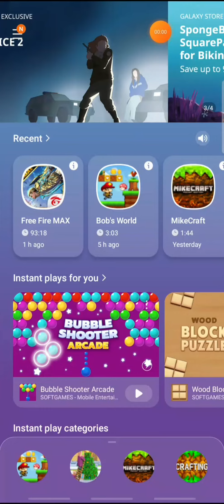Free Fire Max live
Hey Guys , Come Let's Checkout My Latest Arms Collection With A Live Performance In Garena Free Fire .!.!